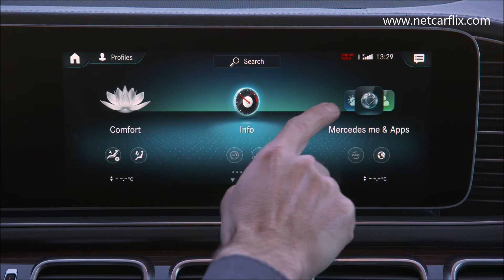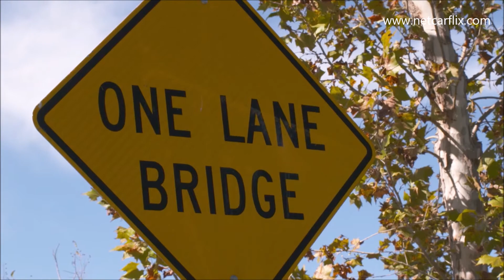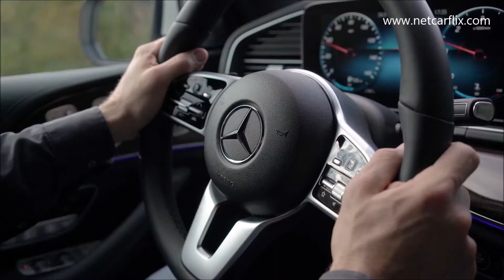2019 Mercedes-Benz GLE | Polar White | Driven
The new Mercedes-Benz GLE has a wealth of innovations. For example, the active suspension system E-ACTIVE BODY CONTROL on a 48-volt basis is a world first. While the driving assistance systems take another step forward with Active Stop-and-Go Assist. The interior is even more spacious and comfortable, with a third seat row available on request. The infotainment system has larger screens, a full-colour head-up display with a resolution of 720 x 240 pixels and the MBUX Interior Assistant, which can recognise hand and arm movements and supports operating intentions. The exterior design not only exudes presence and power, but also sets a new standard for aerodynamics in the SUV segment. The GLE will receive a completely new range of engines on market launch in early 2019. The new 4MATIC ensures great agility on the road and superior performance off the beaten track. At a later stage a plug-in hybrid variant with a particularly long range will be added to the drive portfolio.

"In 1997 Mercedes-Benz founded the premium SUV segment with the launch of the M-Class. Since then, more than two million customers have decided in favour of the off-roader," says Ola Källenius, member of the Board of Management of Daimler AG responsible for Group Research and Mercedes-Benz Cars Development. "With a new control concept, innovative driving assistants, a new engine range and significantly more space, the new GLE is set to continue this success story."

"The GLE exhibits iconic Mercedes-Benz design while remaining true to its character as an off-roader," says Gorden Wagener, Chief Design Officer at Daimler AG. "With its design idiom it perfectly embodies our design philosophy of sensual purity, thus representing modern luxury. The interior derives its fascination from the contrast between the luxurious and elegant design and the digital high-tech of our MBUX system." The new Mercedes-Benz GLE has the best aerodynamics in its segment, with a Cd figure from 0.29.